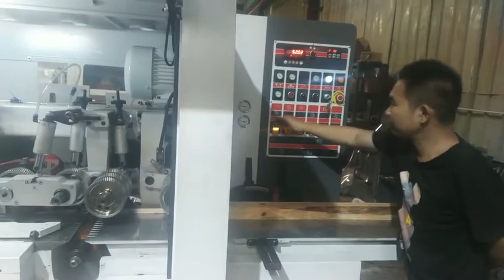Wood profile door frame moulding four sided machine for furniture factory